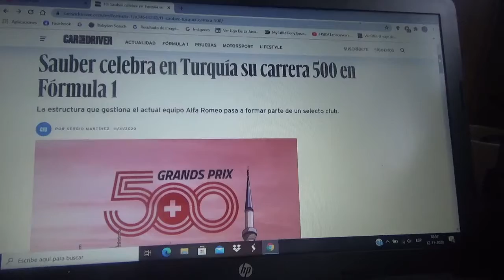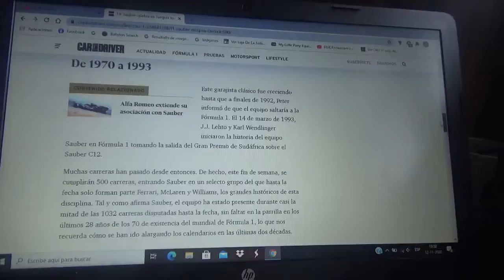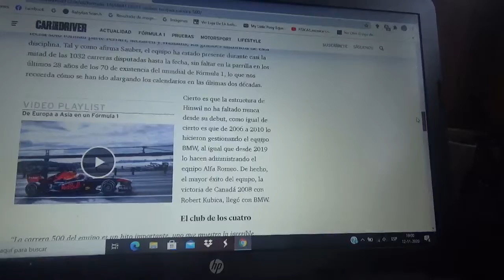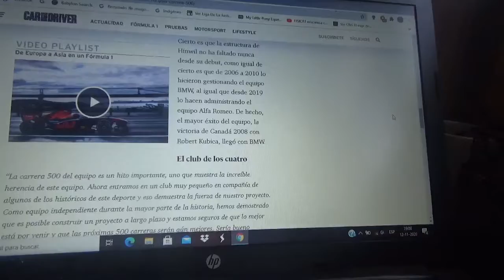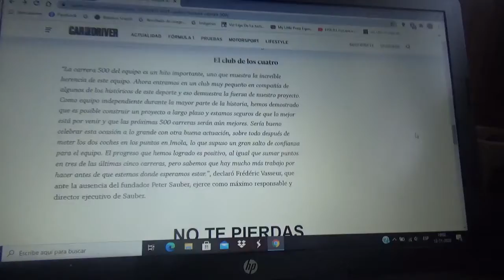Sauber tendrá su participación n°500 en el GP de Turquía 2020 de Fórmula 1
La escuadra ítalo-suiza actualmente llamada Alfa Romeo Racing ahora será parte de un selecto club de otros conjuntos del Gran Circo como Williams Racing Mclaren Racing y Scuderia Ferrari